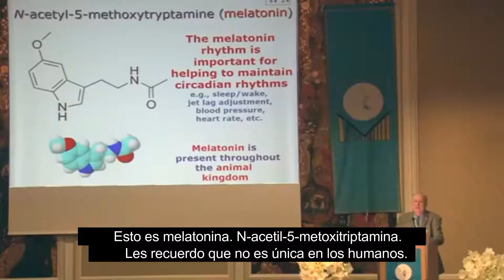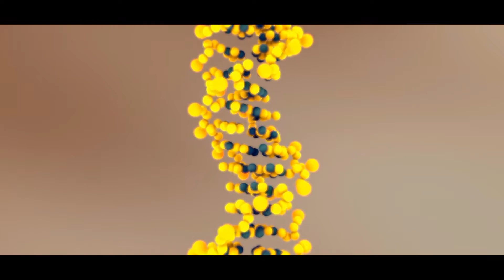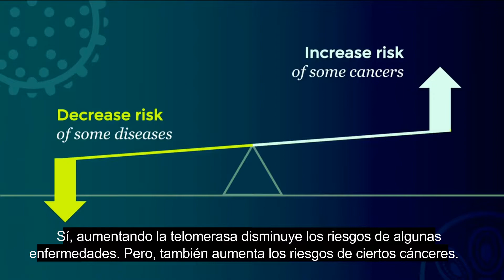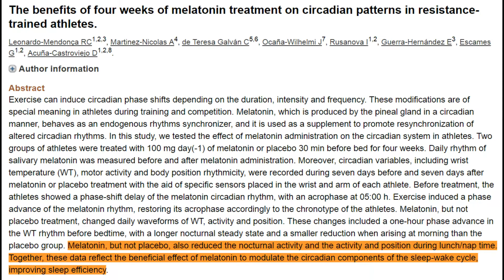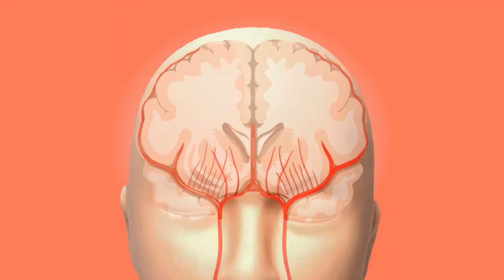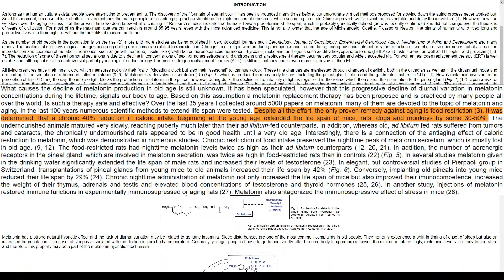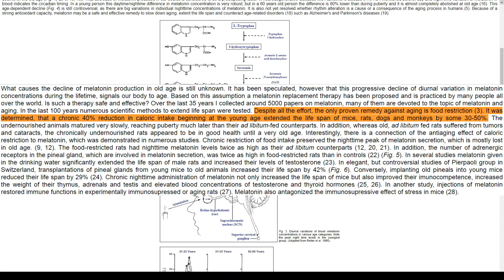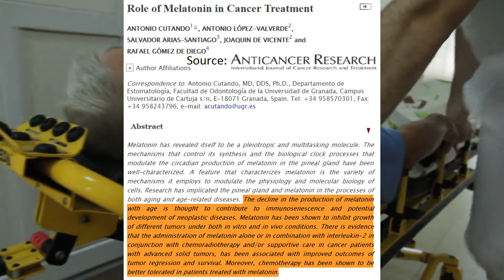Propiedades y Beneficios de la Melatonina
La melatonina es más que solo una ayuda para dormir.

Elizabeth Blackburn's Ted Talk: The Science of cells that never get old

Russel J. Reiter's "Melatonin - Better than expected" en la University of Texas Health Science Center San Antonio, Texas, USA